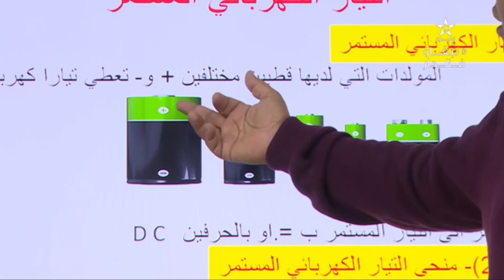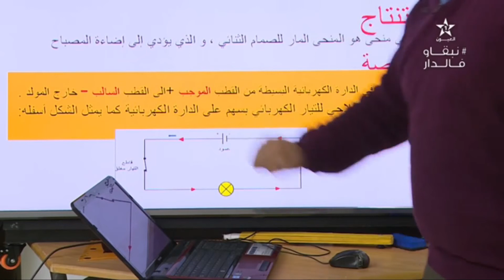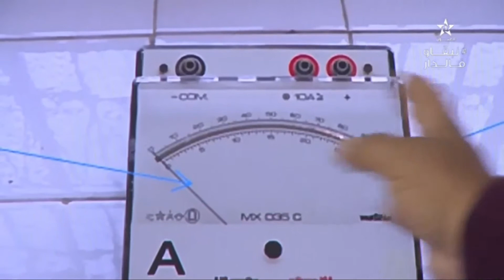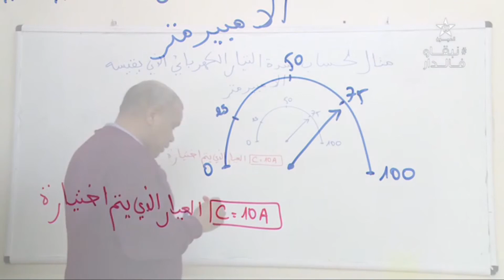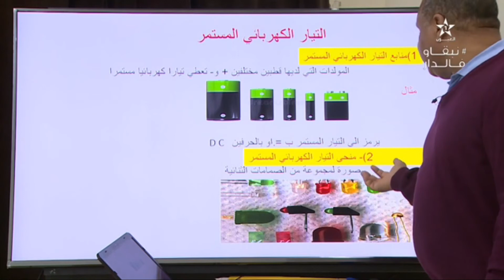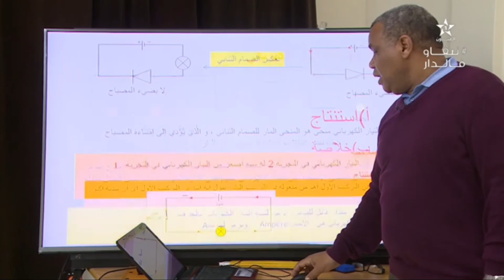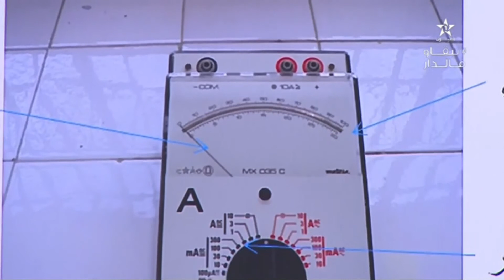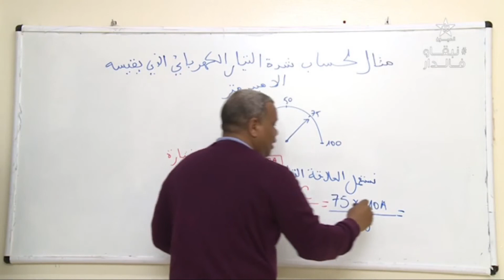الاولى اعدادي✍️الفزياء والكمياء✍️ التيار الكهربائي